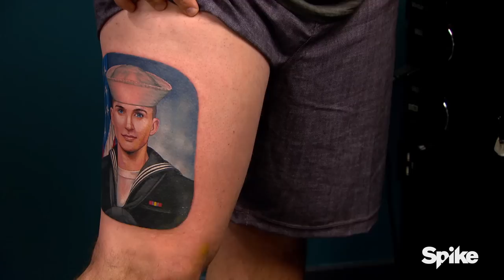'Military Portraits' Elimination Tattoo Part II | Master vs. Apprentice (Season 6)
Kruseman inks his portrait tattoo with ease as his reference photo has barely any actual face in it. Chris is confident Kruseman’s lack of portrait skills will send him home.

Facebook.com/inkmaster
Instagram.com/inkmaster
Twitter.com/inkmaster

On Ink Master, eighteen tattoo artists from around the country will battle it out in permanent ink and sometimes with each other for a $100,000 grand prize, an editorial feature in Inked and, of course, the bragging rights title of ‘Ink Master.’ This season it’s not just about the rivalries the artists create during the competition, each contestant comes with their own personal tattoo rival – their master or apprentice.